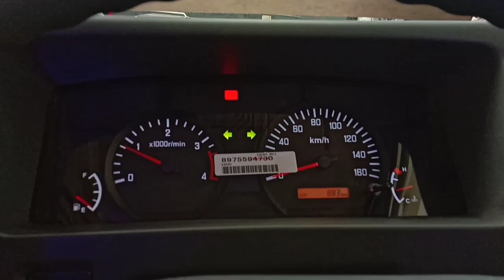Rilis Mini Bus ISUZU Elf NLR85U euro4 dgn body Jetbus3+Mc Adiputro